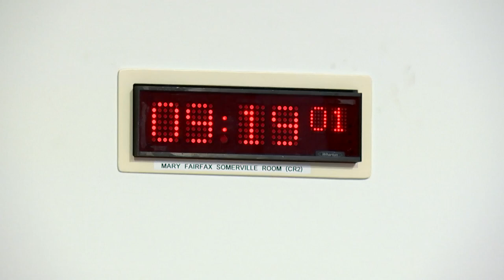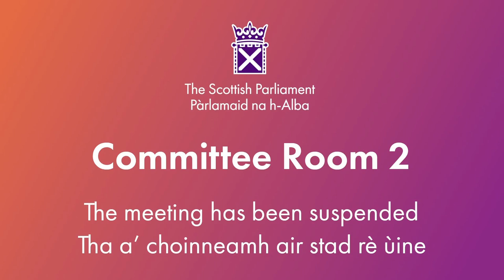Net Zero, Energy and Transport Committee - 21 November 2023